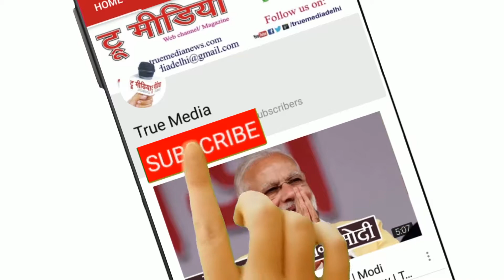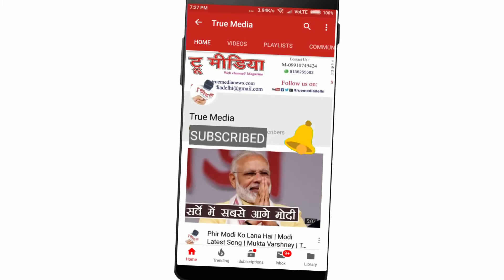Laxmi Shankar Bajpai | टूटते लोगो को उम्मीदें नई देते हुए.. | kavi Sammelan | True Media